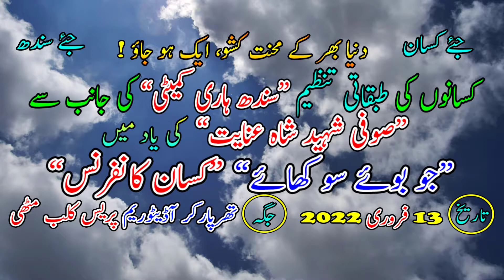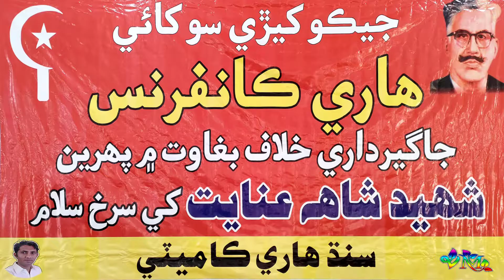✶♥ Comrade Yayha Sultan ║ Shaheed Inayat Shah Hari Conference Mithi ║ Hari Conference ♥✶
"Sofi Shaheed Shah Inayat Farmer Conference"
Speaker:  Comrade Yayha Sultan
                  Quetta Balochistan
Venue: Tharparkar Auditorium Mithi
Organized By: Sindh Hari Committee
Date:  13 Feb 2022